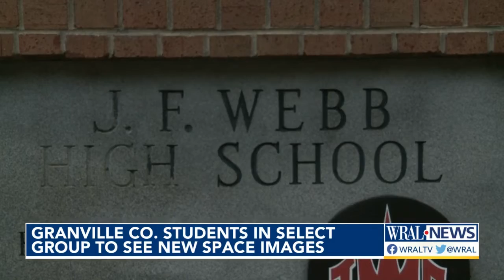Granville County students inspired by images from telescope with local link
Students and others gathered at James Webb High School in Granville County for the reveal of new deep space images taken by a telescope named for the same man.